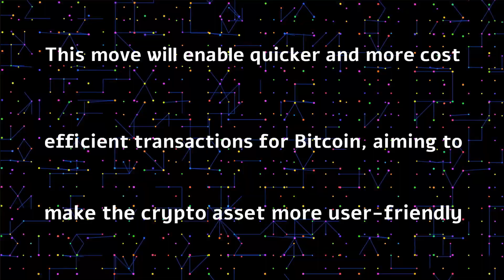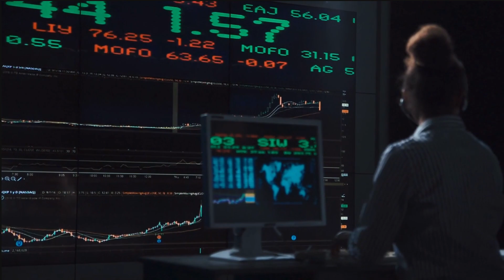Unlocking the Potential of the Lightning Network: Challenges and Solutions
Coinbase's decision to integrate the Bitcoin Lightning Network promises faster and more cost-effective Bitcoin transactions, enhancing user-friendliness. However, the Lightning Network faces challenges despite its potential. With only $140 million in total value locked compared to Bitcoin's $580 billion market capitalization, broader adoption is needed. Node adoption has seen just a 6% increase since June 2022, revealing obstacles to overcome. One challenge is channel balancing and liquidity, making payments exceeding channel balances complex. Opening and closing channels come with high on-chain transaction costs, which can deter lower-income users and impact microtransactions. This article explores these issues and potential solutions for the Lightning Network's mainstream acceptance.